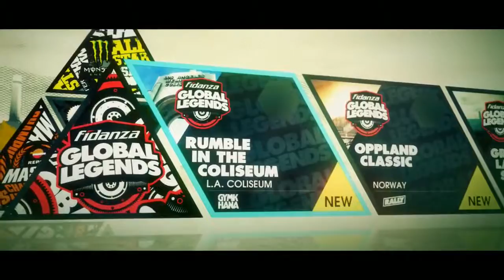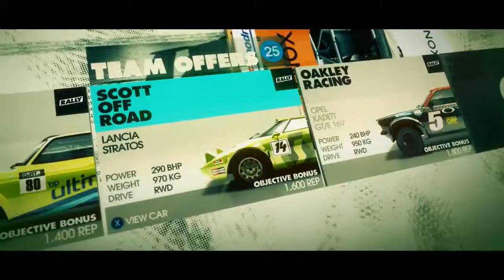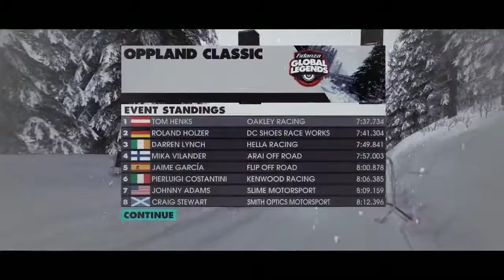Let's Play: Dirt 3 - Ep. 20